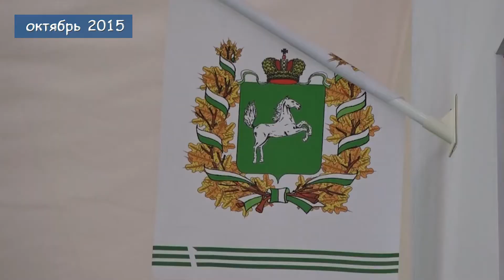Рубрика «Теннис круглый год» Октябрь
Воздушный купол в Томске надежно укрывает теннисистов от любой непогоды. Ни ветер, ни проливные дожди не мешают спортсменам проводить тренировки и турниры, которых в октябре проходит немало.
Агентство спортивных новостей SportUs.Рro и клуб «Чемпион» предлагают вашему вниманию рубрику «Теннис круглый год». Здесь мы, как обычно, листаем страницы томской теннисной истории. Сегодня вспоминаем о событиях октября, происходивших в разные годы.